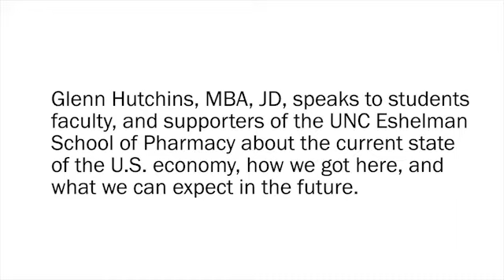Glenn Hutchins Speaks at 2012 Scholarship Dinner, UNC Eshelman School of Pharmacy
Glenn Hutchins speaks to students, faculty, and supporters of the UNC Eshelman School of Pharmacy at the University of North Carolina at Chapel Hill during the School's 2012 Scholarship Dinner held August 23, 2012, at the Carolina Club. He lays out the current economic situation, how we got here, and where we're likely to be going.

Hutchins is cofounder of Silver Lake, which is one of the world's largest firms investing in technology and technology-enabled businesses. He is chairman of the board of SunGard Corp. and a director of the NASDAQ OMX Group, Inc. and Mercury Payment Systems.

He served President Clinton in both the transition and the White House as a special advisor on economic and health-care policy. Hutchins is a director of the Federal Reserve Bank of New York and is vice chairman of the board of the Brookings Institution. He is also a director of the Harvard Management Company which is responsible for the University's endowment. He is the chairman of the National Advisory Board of the W.E.B. DuBois Institute at Harvard and a trustee of the New York-Presbyterian Hospital.

Hutchins holds an A.B. from Harvard College, an M.B.A. from Harvard Business School, and a J.D. from Harvard Law School.